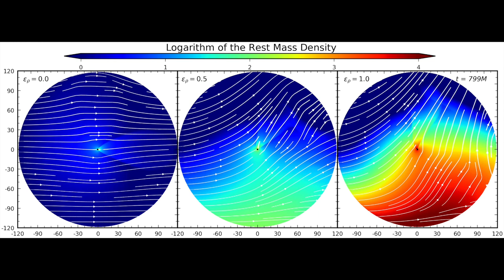Simulation of a common envelope evolution interacting with a stellar black hole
The video shows general relativity simulation a common-envelope of a red supergiant star when it is encountered with a stellar black hole. Shown is the density of the common envelope with three density gradients, modeling the matter density in supergiant star when the black hole is moving forward to the center of the star. We observe a strong density gradient in the star direction and a gradually dragged shock cone. This model has been employed in the astrophysical modeling of the secular evolution of a binary system experiencing a common-envelope phase. In this phase, the inspiral timescale of the binary is reduced from 100yr to ~0.5yr.

More details can be found in the original publication by Cruz-Osorio et al. (2020)

Simulations: CAFE & BHAC codes.
Copyright: Alejandro Cruz-Osorio & Luciano Rezzolla (2020)